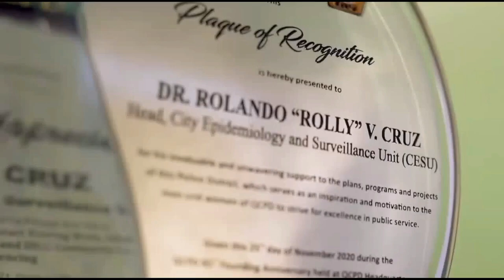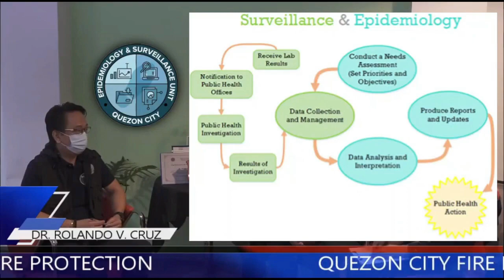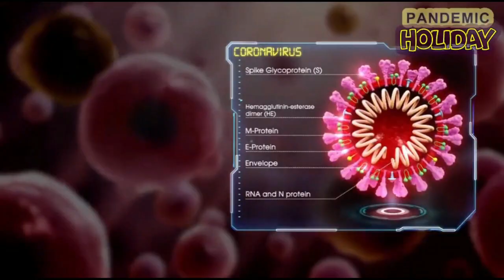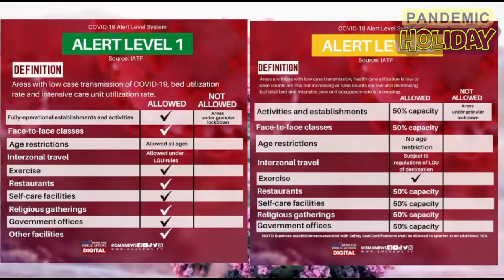Pandemic Holiday FD-IV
In case of emergency maaring tumawag sa 911 o magpunta sa pinakamalapit na Fire Station sa inyong lugar, dahil sa pagiwas sa sunog, hindi po kayo nagiisa. Nandito kaming mga bumbero handang tumulong sainyo. Maraming salamat po!